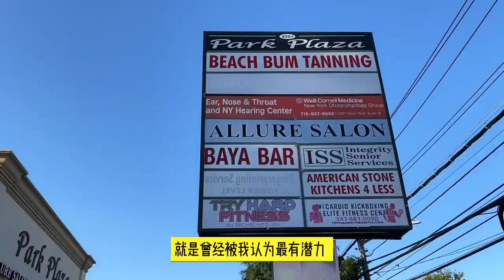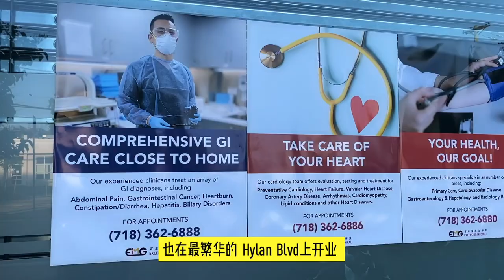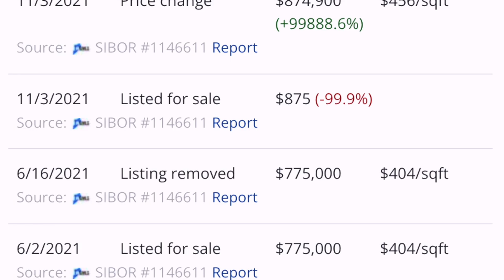华人火热购房 史丹顿岛是否处于房地产泡沫中？Is Staten Island in a real estate bubble?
纽约资深地产顾问陈东 定期分享纽约房地产市场最新动态

史丹顿岛房价在过去一年的飙升幅度超过纽约市平均水平，其中华人是火爆购房大军中的主力军。随着利率攀升，房市开始冷却，有人怀疑史丹顿房产即将泡沫化。我综合分析下来，史岛房价在未来半年会出现温和下调的趋势，而不是大幅下跌。首先降价的是偏远区域的房产，其次是之前随意涨价的开发商新房，当前史岛好房源还是十分稀缺，优质房源还是会维持在一个正常的价格水平。

*【陈东说房市】纽约发展蓝图系列一：改变曼哈顿西部的四大项目 纽约经济发展新引擎

*【陈东说房市】纽约租金创历史新高 月租$4000美金还住的起吗？我们如何应对？

*纽约房产最好卖的十大社区排名 布鲁克林占了九个 曼哈顿没有上榜的原因

*哥伦比亚大学高校圈的纽约居住指南！A guide of Living in NYC for Columbia University students

*纽约市房产税是如何计算的？别错过了该享受的地税减免！Don't miss out on the NYC property tax abatement you deserve!

*纽约安全吗? 新任纽约市长立志将纽约重新带回全球最安全大都市！纽约居住安全指南！

*谁说纽约已死 纽约人又迁回来了 纽约市人口突破880万 这对房地产意味着什么？

*纽约地标华尔道夫变身公寓 承载历史辉煌 顶级享受值得拥有 Waldorf Astoria New York Turns Condo After Totally Renovation

*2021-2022 年度适合首次购房者的 10 个纽约最佳社区 The 10 Best NYC Neighborhoods for First-Time Buyers in 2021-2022

*【陈东看房记】布鲁克林Green Point (绿点)看房之旅 房价直逼威廉斯堡和长岛市

*2021年纽约房市总结：交易量创纪录 议价空间缩小 我也错过了这波入市时机

*史丹顿岛成为华人购房热门选择 房价持续上涨 Staten Island Home Prices At Record Highs

*【陈东看房记】实地体验纽约布鲁克林楼王Brooklyn Point 西半球最高的天际泳池在这里！Experiencing a lifestyle living in Brooklyn Point

*在纽约购买新楼盘如何申请贷款 How to get mortgage when purchasing new development in NYC

*购买或投资纽约房产应避免的误区 How to avoid mistakes when purchasing property in NYC

*【陈东看房记】曼哈顿格林威治村稀缺独栋全新别墅 Newly built scarce single townhouse in Greenwich Village, Manhattan